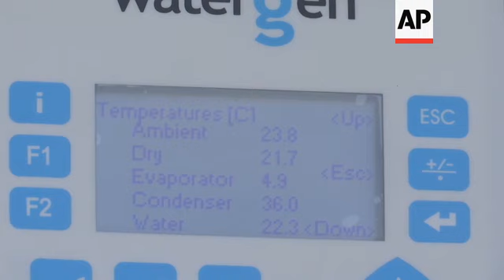Water machine could solve Gaza's water crisis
(6 May 2020) LEAD IN:
A new water generator could be a solution to the Gaza Strip's chronic water crisis.

STORY-LINE:
Because of an atmospheric water generator, children with cancer at Gaza's main paediatric hospital will have access to clean water.
Installed on the roof of al-Rantisi center, the machine produces 800 litres of pure water per day.
The output serves the cancer and blood diseases department at the hospital.
Gaza's water situation is dire.
The territory relies on a coastal aquifer as the main source of water.
But over-extraction has allowed seawater to seep in, rendering 97% of its water not potable.
Conflicts with Israel, rundown infrastructure and chronic power cuts have also contributed to contaminating the water.
A lack of electricity prevented sewage water treatment stations from functioning properly over the years.
"This machine consumes a large amount of electricity to produce water so, such machines are difficult to operate in Gaza because of the electricity situation," says engineer Abdullah Dewik.
"But this device will be exceptionally powered by a solar energy system," he adds.
For now, the machine runs on utility power or the hospital's generator, pending the installation of a separate solar energy system.
The machine is the product of Watergen, a company owned by a Russian-Israeli billionaire who believes he has found a solution to the Gaza Strip's chronic water crisis.
Michael Mirilashvili wants to deliver hundreds of generators that produce drinking water out of thin air.
His company has already delivered two of the machines to Gaza in a rare case of Israeli-Palestinian cooperation in the Hamas-ruled enclave.
Most of Gaza's households buy water from private vendors who desalinate water at small-scale stations, but experts warn against this water and UNICEF says two-thirds of this water is already contaminated.
This makes the Watergen machine "very important," according to Nima Ashour from the Palestine Children's Relief Fund.
"Child cancer patients experience different levels of low immunity due to the illness or the chemotherapy they undertake," she says.
"This is why it is important that they get water from a 100% pure, healthy source," she adds.
The machine produces an average 30 litres per hour, depending on the level of humidity in the air, which is high in Gaza.
It sucks the air, cools it to it to the "dew point" before enforcing it into treatment filters that also adjust the sodium levels.
It took Watergen over a year to receive permission to transfer the first machine to Gaza.
The water generator was delivered last December.